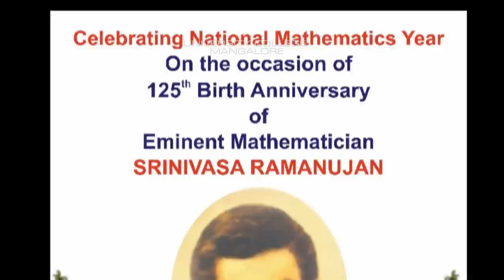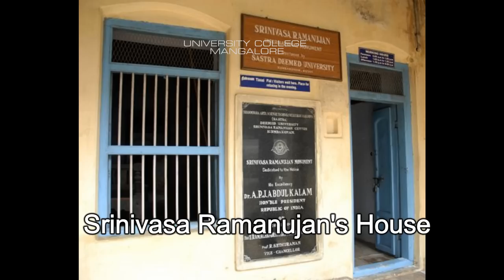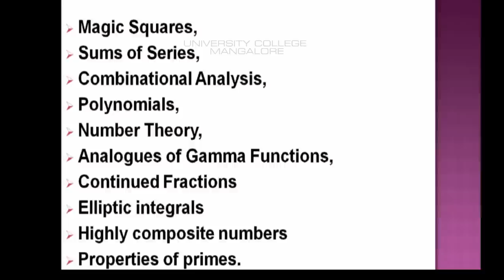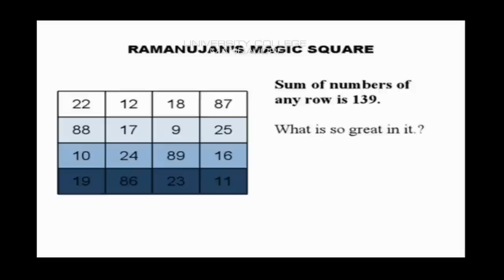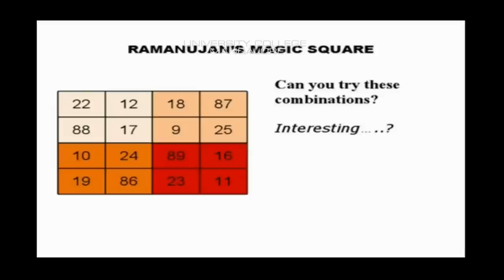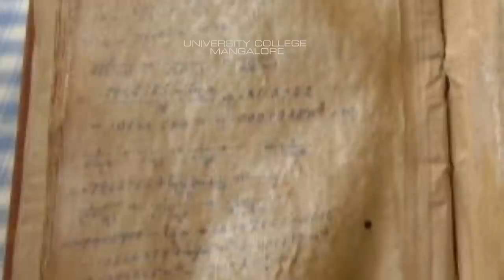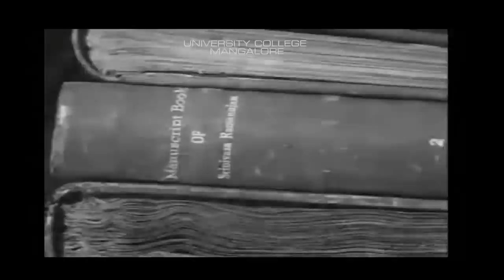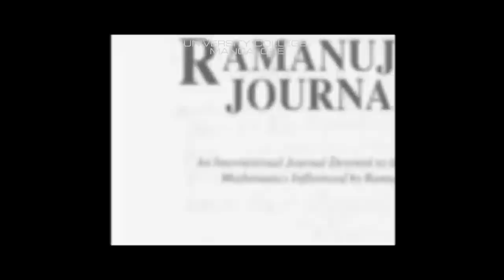Srinivasa Ramanujan Documentary [The man who knew infinity]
Srinivasa Ramanujan documentary  is the biography of the Indian mathematician Srinivasa Ramanujan Iyengar created in 2012 by University college Mangalore mathematics students.